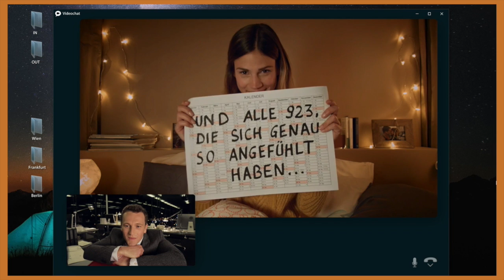Inklusive Werbung von Peek&Cloppenburg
Diese Werbung von Peek & Cloppenburg ist einfach fantastisch. In Zeiten von Pränataldiagnostik ist es schön zu sehen, dass es noch Menschen gibt die Ihre Kinder so nehmen wie sie kommen!